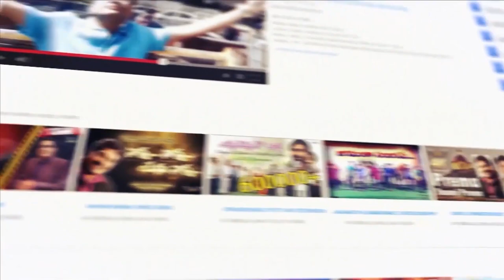🙏స్తుతి నైవేద్యం🙏 || 11/02/2024| కీర్తనల ధ్యానం (119:60-62) Psalm| MDRAJU EHM || EP - 771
119 వ కీర్తన
60 నీ ఆజ్ఞలను అనుసరించుటకు నేను జాగుచేయక త్వరపడితిని.
61 భక్తిహీనులపాశములు నన్ను చుట్టుకొని యున్నను నీ ధర్మశాస్త్రమును నేను మరువలేదు
62 న్యాయమైన నీ విధులనుబట్టి నీకు కృతజ్ఞతాస్తుతులు చెల్లించుటకు అర్ధరాత్రివేళ నేను మేల్కొనువాడను.

Psalm 119
60 I made haste, and delayed not to keep thy commandments.
61 The bands of the wicked have robbed me: but I have not forgotten thy law.
62 At midnight I will rise to give thanks unto thee because of thy righteous judgments.

 Andhra Pradesh, India, Pin : 533001.